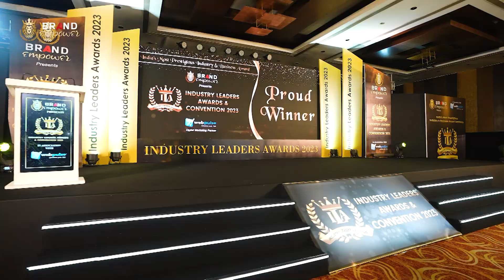Dimple Kaur won Best Dance Performer in Mohali Award at Industry Leaders Awards 2023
Dimple Kaur won Industry Leaders Awards 2023 for Best Dance Performer in Mohali by the hands of Chief Guest Mrs. Shilpa Shetty Kundra. More than 500+ delegates from India & Overseas attended the Industry Leaders Awards 2023 at Hotel Sahara Star Mumbai on 8th October 2023, including popular celebrities from the world of TV, Web, Bollywood & Digital Space who graced the Red Carpet of ILA 2023.

The Industry Leaders Awards (ILA) 2023, orchestrated by Brand Empower Pvt Ltd, celebrated remarkable achievements across various sectors.

India’s most prestigious corporate award event the 2nd edition of Industry Leaders Awards 2023 was organized by Brand Empower Pvt Ltd in association with Webpulse Solution Pvt Ltd. The star-studded event was graced by the glamorous diva, Shilpa Shetty Kundra as the chief guest, and Mr. Rithvik Dhanjani as the presenter & the anchor enhanced the audience’s energy with his unique presentation style. The first edition of the Industry Leaders Awards 2022 was held on 20th November 2022 at Delhi NCR, where Sonali Bendre graced the occasion as Chief Guest.

At Industry Leaders Awards 2023, some of the notable awardees from the art & entertainment category included, Surveen Chawla, who received the award for “Best Actress OTT for Rana Naidu”, Jennifer Winget awarded “Style Icon of The Year”, Nia Sharma received “Fitness Icon of The Year”, Arjun Bijlani won the award for “Favourite Anchor of The Year”, Juhi Parmar was awarded the “Best Debut Actress OTT – Yeh Meri Family 2”, Arjun Mathur won the award for “Outstanding Performer of The Year – Made in Heaven”, Anita Hassanandani awarded with “Fan Favourite Star of The Year – Female”, Sonnalli Seygall received “Fit & Fab Actor of The Year”, Tina Datta won the award for “Best TV Actress – Hum Rahe Na Rahe Hum”, Dolly Singh received “Promising Debutant of the Year”, and Manisha Rani awarded “Reality Show Entertainer of the Year”. Besides this outstanding Entrepreneurs, Companies, Institutions, and Organizations from Manufacturing, Services, Education, Healthcare, Spiritual, Beauty & Wellness, Charity/NGO, Retail & E-commerce,Start-up Company, got honored for their creativity, innovation, quality, and excellent leadership in the respective industry.